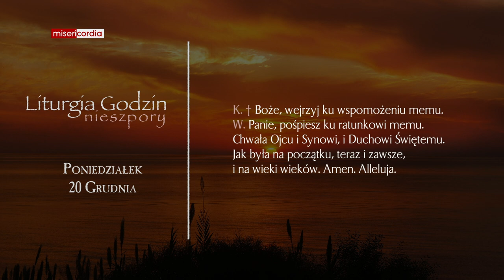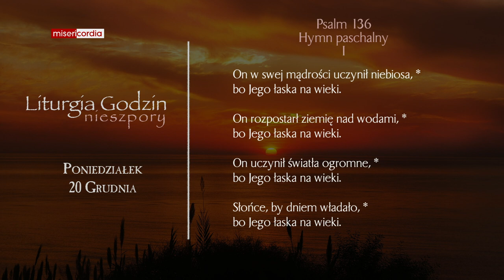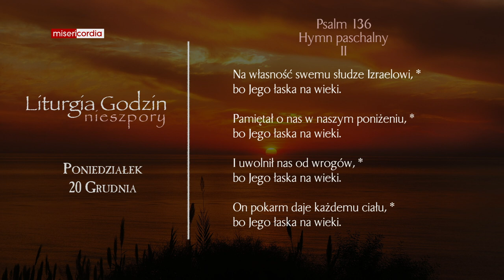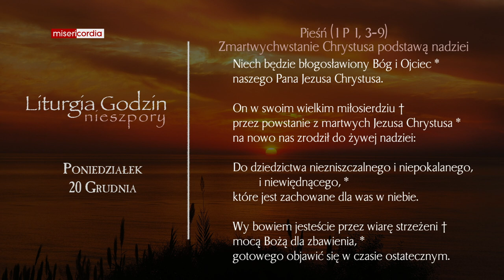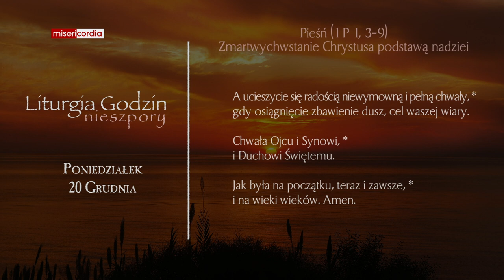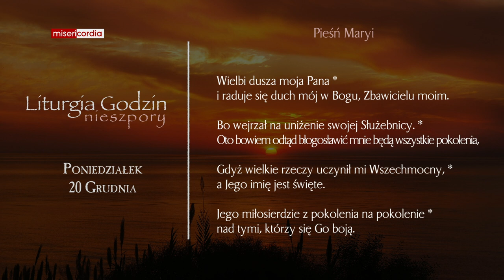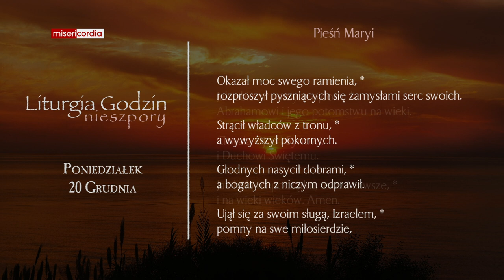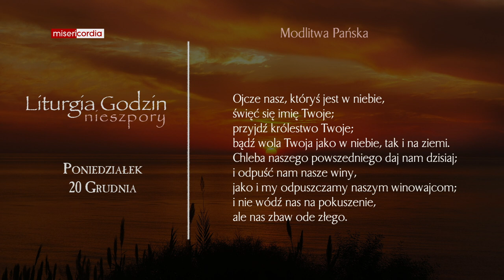Liturgia Godzin | Nieszpory | Poniedziałek, IV tyg. Adwentu